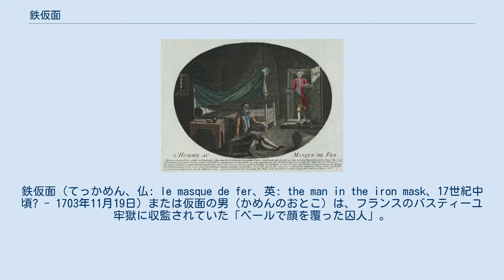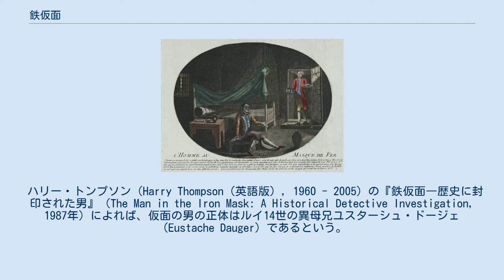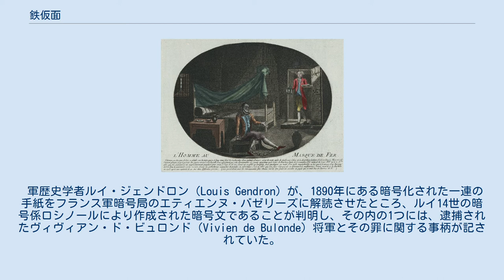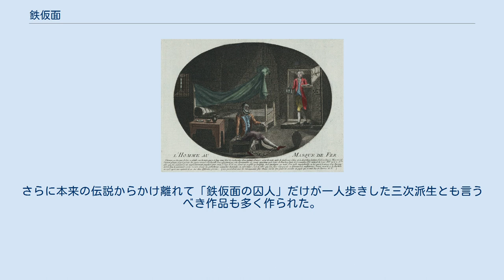鉄仮面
鉄仮面（てっかめん、仏: le masque de fer、英: the man in the iron mask、17世紀中頃? - 1703年11月19日）または仮面の男（かめんのおとこ）は、フランスのバスティーユ牢獄に収監されていた「ベールで顔を覆った囚人」。
その正体については諸説諸々。
これをモチーフに作られた伝説や作品も流布した。
 1669年、ルイ14世の大臣からピネローロ監獄の監獄長サン・マルスに預けられ、監獄長自ら世話をしたという。
以降、サン・マルスの転任と共にその囚人も移送され、サント＝マルグリット島を経て、1698年にバスティーユ牢獄に移送された。
当時のバスティーユ牢獄の看守は、「囚人は常にマスクで顔を覆われ、副監獄長直々に丁重に扱われていた」と記録している。
 なお、世間一般では「鉄製の仮面を常に着用している」というイメージが広く定着しているが、実際は布製のマスクだったとされ、それも人と面会する時にだけ着用させられていた。
もし人前でマスクを取ろうとすれば、その場で殺害せよとの指示が出されていた。
そのため、牢獄で世話をしていた者も囚人の素顔を知らなかった。
 囚人は1703年11月19日に死亡。
「マルショワリー」という偽名で葬られ、彼の所有物などは全て破棄されたという。
 当時の噂では、フランス軍元帥、オリバー・クロムウェル、フランソワ・ド・ヴァンドーム（アンリ4世の庶子ヴァンドーム公セザールの子でフロンドの乱の指導者の一人）等が挙げられており、その後も様々な憶測がなされた。
主な推測だけでも以下のようなものがある。
 ルイ14世の義妹オルレアン公爵夫人エリザベート・シャルロットは、ウィリアム3世暗殺未遂（フェンウィック）事件（1696年）に関わったイギリス貴族（ジャコバイト）だと主張した。
 ヴォルテールは、宰相ジュール・マザランとルイ13世妃アンヌ・ドートリッシュの息子で、ルイ14世の庶兄であるとした。
デュマはこの説を双子の兄にして『鉄仮面』を書いた。
鉄仮面を扱った映画には、ルイ14世と鉄仮面の男が最終的に入れ替わるものもある。
 1801年にナポレオンの支持者に広まった説では、囚人はルイ14世本人で、マザランによって扱いやすい替え玉と取り替えられたという。
この話には、囚人が獄中で子供を作り、その子が後にコルシカ島へ行き、ナポレオンの先祖になるという尾ひれも付いている。
 アーサー・バーンズ（Arthur Barnes）の『仮面の男』（The Man of the Mask, 1908年）によれば、チャールズ2世の庶子ジェームス・ド・ラ・クローシュ（James de la Cloche）であるという。
この人物はフランスとの連絡役を務めていたが、イギリスとの関係の露呈を恐れたルイ14世によって監禁されたという。
 マルセル・パニョル（Marcel Pagnol）の『鉄仮面の秘密』（Le Secret du masque de fer, 1965年）は、アーサー・バーンズ説とは異なり、実はジェームズ・ド・ラ・クローシュはルイ14世の双子の兄弟で、この男を鉄仮面の正体としている。
 ハリー・トンプソン（Harry Thompson（英語版）, 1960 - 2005）の『鉄仮面―歴史に封印された男』（The Man in the Iron Mask: A Historical Detective Investigation, 1987年）によれば、仮面の男の正体はルイ14世の異母兄ユスターシュ・ドージェ（Eustache Dauger）であるという。
これは現在主流とされている説である。
※19世紀には、ドージェと一緒にピネロール監獄やサント＝マルグリット監獄に収容されていたイタリア人公使 Ercole Antonio Mattioliが鉄仮面とする説が主流だったが、監獄長サン＝マルスの手紙には彼がバスティーユには入っていないとされていることから、この説は現在否定されている。
 軍歴史学者ルイ・ジェンドロン（Louis Gendron）が、1890年にある暗号化された一連の手紙をフランス軍暗号局のエティエンヌ・バゼリーズに解読させたところ、ルイ14世の暗号係ロシノールにより作成された暗号文であることが判明し、その内の1つには、逮捕されたヴィヴィアン・ド・ビュロンド（Vivien de Bulonde）将軍とその罪...